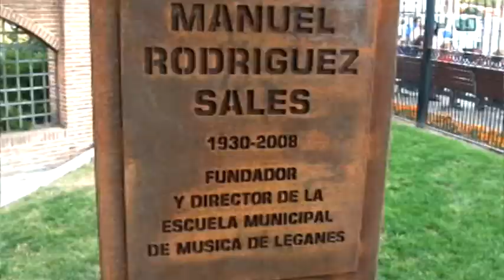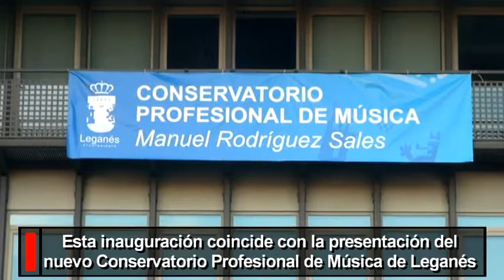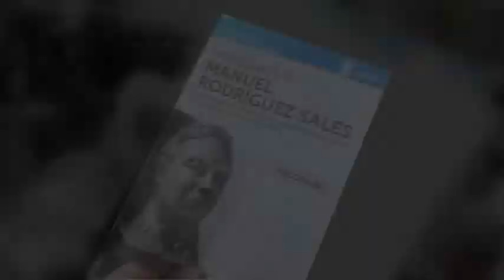Inaugurado el busto homenaje a Manuel Rodríguez Sales en Leganés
El pasado viernes tuvo lugar la inauguración del busto dedicado Manuel Rodríguez Sales, fundador de la Escuela Municipal de Música de Leganés, hace ya 41 años, y ahora convertida en Conservatorio Municipal de Música.

El acto, que contó con la actuación de la Banda Sinfónica Municipal de Madrid, de la que Rodríguez Sales formó parte, fue presidido por el alcalde de la ciudad, Jesús Gómez, quien estuvo acompañado por la concejal de Juventud y Cultura, Beatriz Alonso, el director del Conservatorio, Vicente Fernández, así como los hijos del maestro, Concepción y Juan Manuel Rodríguez Mayoral. Este último expresó su alegría ante lo que consideró "el culmen del reconocimiento del pueblo de Leganés a la labor de nuestro padre. Por un lado un Conservatorio municipal que lleva su nombre, un busto y, como colofón, la actuación de la Banda Sinfónica de Madrid, considerada una de las cuatro mejores del mundo, tocando en su memoria".

En este sentido, el primer edil, Jesús Gómez, aseguró sentirse orgulloso "de que se haya dado un paso más en el reconocimiento que se merece Don Manuel". Asimismo, alabó la labor del fundador de la Escuela de Música de Leganés, centro que, durante sus 41 años de existencia, "ha acogido a miles de vecinos que, gracias a la formación recibida, han tenido la oportunidad de interpretar en las mejores bandas de España y del mundo".

El nieto del maestro, Nicolás Rodríguez, leyó un comunicado mediante el que la familia de Don Manuel anunció la cesión de los derechos de la letra del himno de Leganés al Ayuntamiento.

Tras descubrirse el busto, esculpido por  Luis Arencibia, se dio paso al concierto ofrecido por la Banda Sinfónica Municipal de Madrid, que actuó de forma gratuita en honor a Don Manuel, quien también fue uno de sus profesores más reconocidos. Durante su actuación, la agrupación dirigida por Francisco Javier Martínez Arcos interpretó, entre otras, dos obras de Manuel Rodríguez Sales, una de ellas el Himno de Leganés.

A día de hoy la Escuela Municipal de Música de Leganés, fundada por el maestro Rodríguez Sales, cuenta con cerca de mil alumnos y tiene como objetivos, dentro de su ámbito en grado elemental, el de formar a los alumnos que quieran dedicarse profesionalmente a la música continuando sus estudios en el Conservatorio.

Escuela y Conservatorio enriquecen la vida cultural del municipio a través de numerosos ciclos de música, conciertos extraordinarios y colaboraciones en actos relevantes de la ciudad con actuaciones de sus numerosas agrupaciones sinfónicas, corales o de cámara.